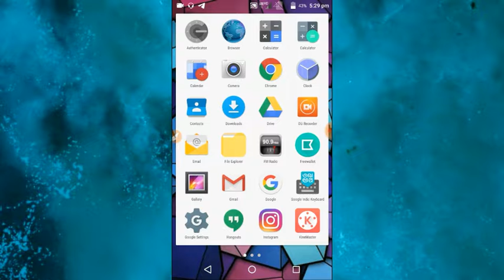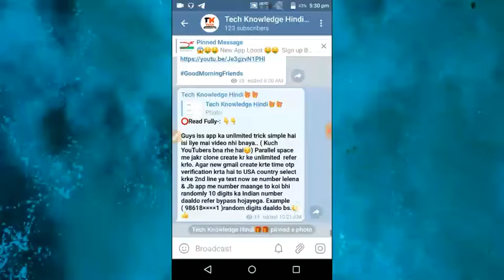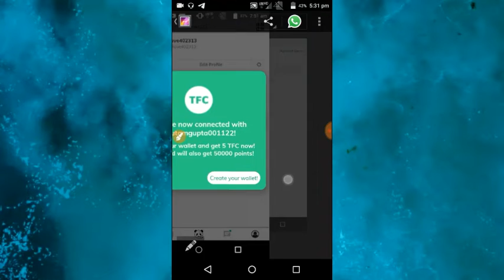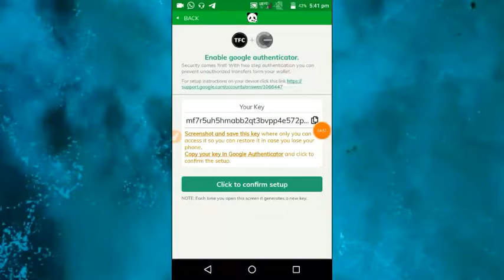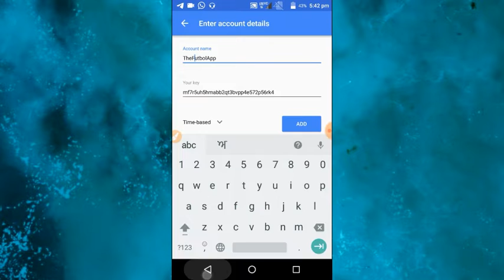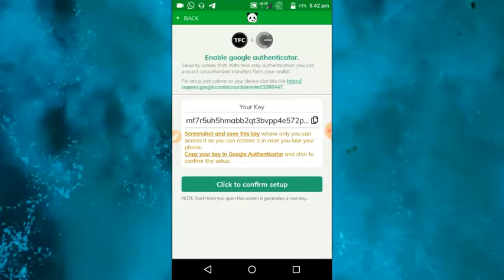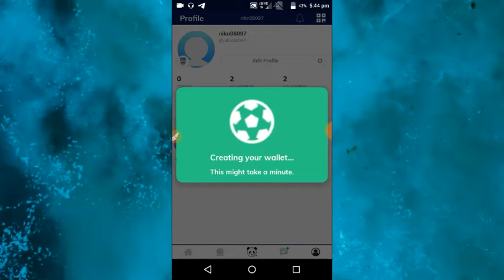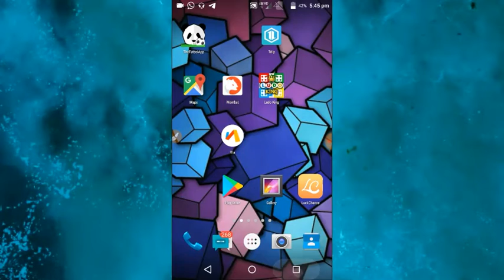The Futbol App Unlimited Trick | ₹300+₹300 Paytm Cash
😱In This Video I Tell About The Futbol App's Refer Bypass Trick To Earn ₹300 Instant In Paytm...

Refer Code - AT5245 ( Must Enter For ₹75 Bonus )

Withdraw Process + Payment Proof + Other Tricks On Telegram..

                                 ( OR )

{ Search -: Tech Knowledge Hindi in your telegram app } Without Space

👍Video Pasand Aaye to plz Like Krna👍

🔑Apne Friends Ke Saath Apne Bhai Ki Video Share Kre🔑

◻Kuch Problem Ho to comment kre🔧

📣Daily Notification Ke Liye Bell Icon ko press kre📣